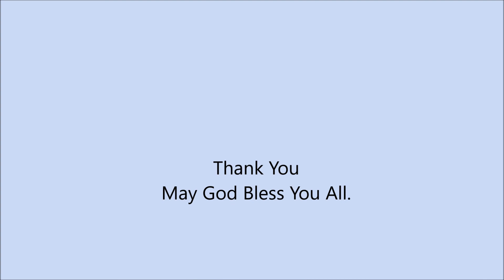Rev.U Myo Maw_11 Nov 2018.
Thank You Lord / ေကၽးဇူးတင္ပါတယ္ ဘုရား
(Luke 17:11-19 / ရွင္လုကာခရစ္ဝင္ အခန္းၾကီး ၁၇း၁၁-၁၉)